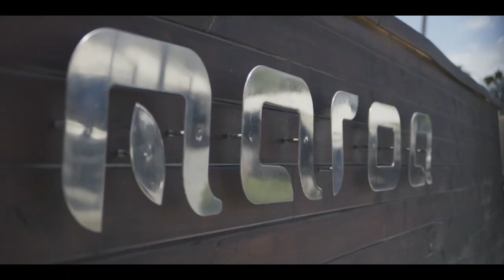IV FERIA DEL ATÚN Y EL MAR DE MOGÁN-Atún encocado tradicional de Adrián Noguera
IV FERIA DEL ATÚN Y EL MAR DE MOGÁN-Atún encocado tradicional de Adrián Noguera (Restaurante Maroa Club de Mar)